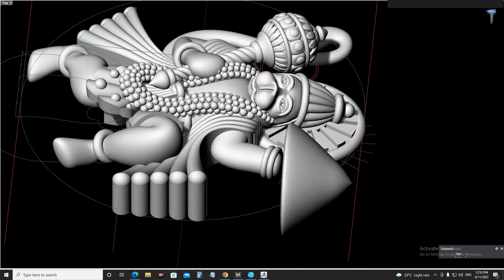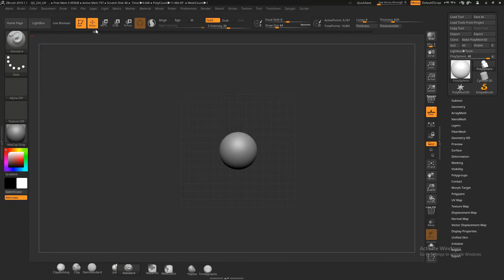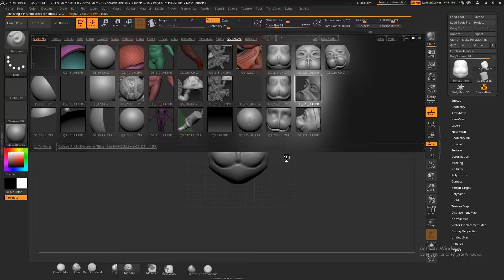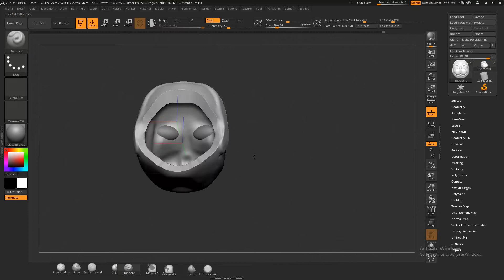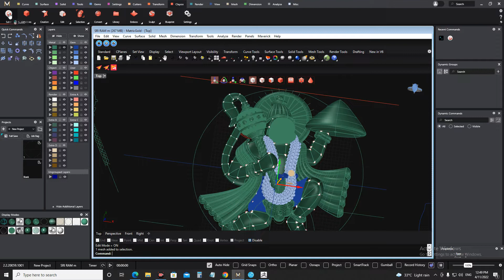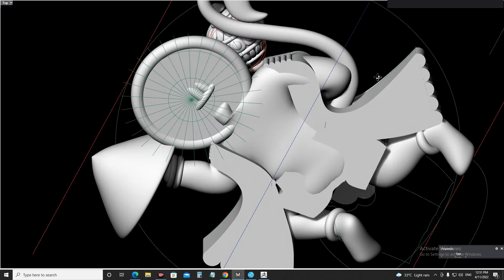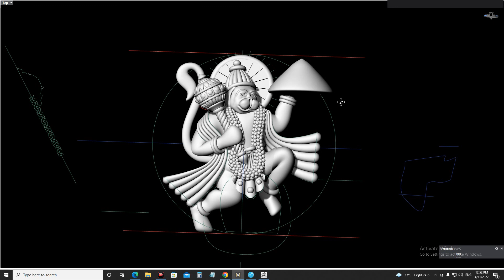How to Make sculpt model | Trick | Matrix Gold & Zbrush | in short time